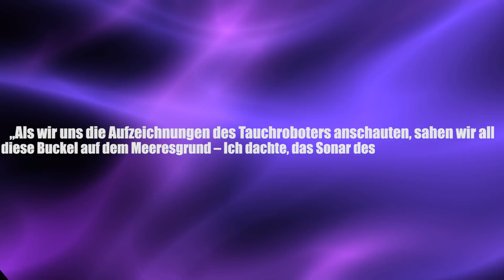Mega Vulkanausbruch entdeckt! - Clixoom Science & Fiction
Die Eruption des Havre-Vulkans im Jahr 2012 - ein fast unvorstellbares Ereignis, denn hierbei handelt es sich wortwörtlich um einen Unterwasser Giganten, der damals aus insgesamt 14 Schloten Lavaströme heraus katapultierte.

Quelle:

Clixoom Science & Fiction: Das sind spannende News aus der Wissenschaft über revolutionäre Forschungsergebnisse, spannende Studien und spektakuläre Eindeckungen.